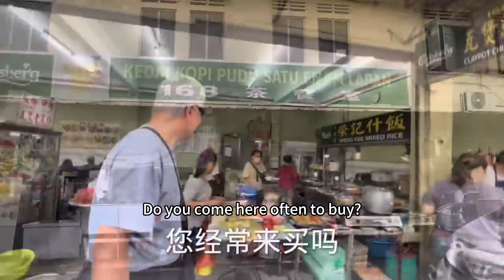A cheap home-style rice stall in Kuala Lumpur